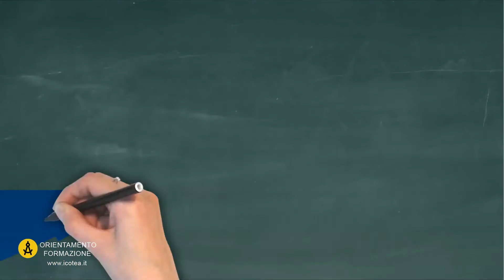CORSO SINGOLO DIRITTO AMMINISTRATIVO IUS 10 CFU 12 300 ORE 75 GIORNI